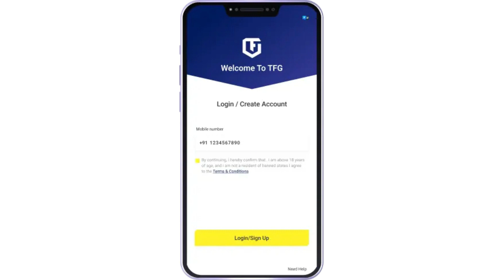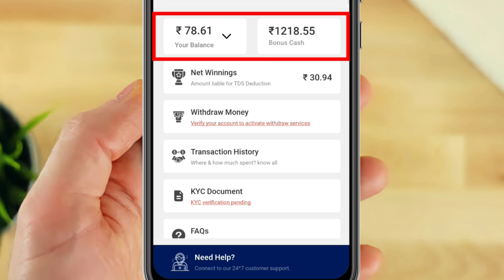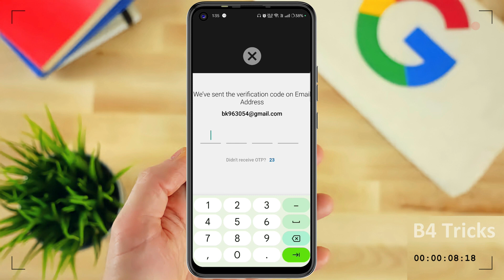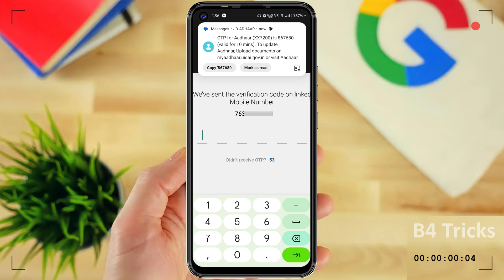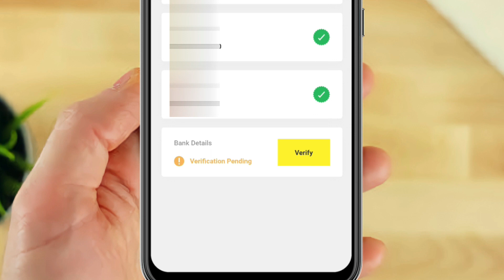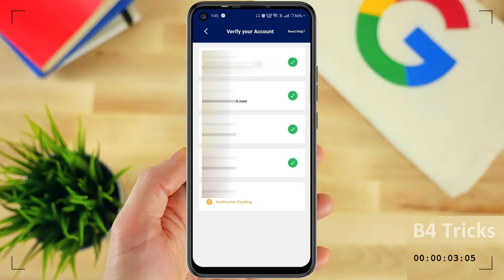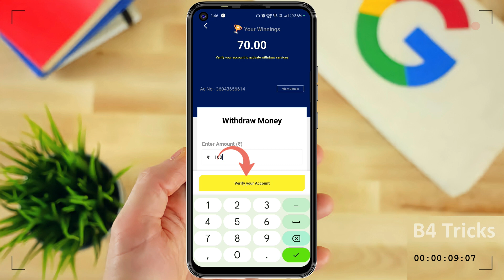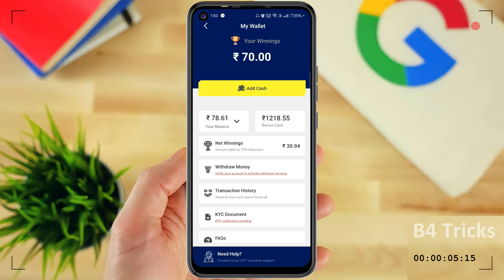tfg fantasy app kyc kaise kare | tfg fantasy app kyc verification | tfg me paise withdrawal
tfg fantasy app kyc kaise kare | tfg fantasy app kyc verification | tfg me paise withdrawal | tfg  (@B4Tricks)

"Namaskar dosto! Aaj ke video mein hum baat karenge TFG Fantasy app ke KYC kaise karein aur KYC verification ke baare mein. Agar aap bhi TFG Fantasy app mein khelna chahte hain, toh KYC karna zaroori hai. Is video mein hum step-by-step samjhane wale hain ki kaise aap apna KYC process complete kar sakte hain aur account ko verify kar sakte hain. Toh video ko poora dekhein aur agar koi sawal ho toh comment mein puchhein. Chaliye shuru karte hain!"

tfg fantasy app me kyc nahi ho raha hai
tfg me kyc kaise kare
tfg me kyc kaise karte hain
tfg me kyc kaise update kare
tfg me paise withdrawal kaise kare
tfg me paise withdrawal
tfg me paise withdrawal nahi ho raha hai
tfg app
tfg fantasy app

           ____Like _____Share____
          ______Subscribe________